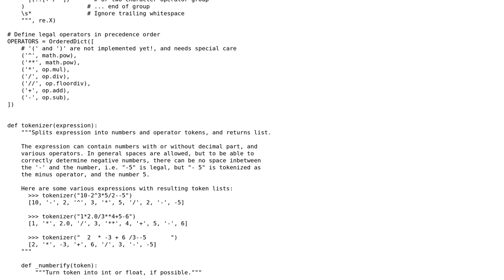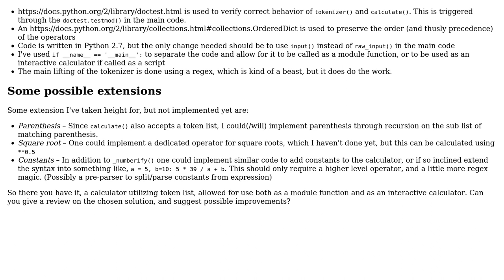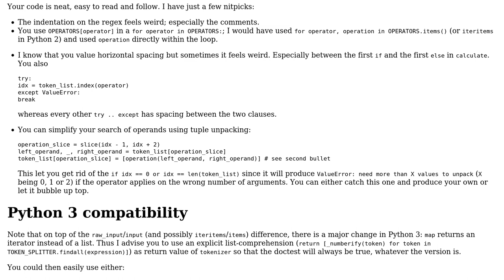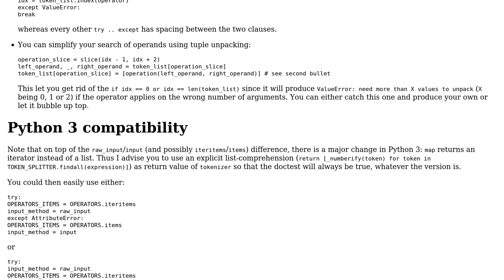Calculator using tokens of numbers and operators (3 Solutions!!)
Calculator using tokens of numbers and operators

With thanks & praise to God, and with thanks to the many people who have made this project possible! | Content (except music & images) licensed under CC BY-SA | Music | Images & others | With thanks to user Janne Karila user holroy user Dair user 301_Moved_Permanently and the Stack Exchange Network Trademarks are property of their respective owners. You are responsible for your own actions.